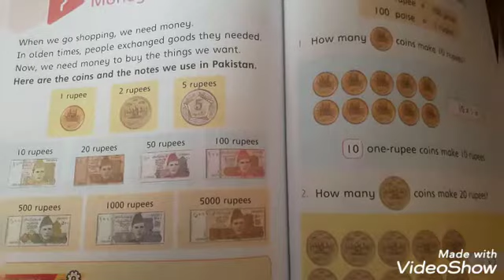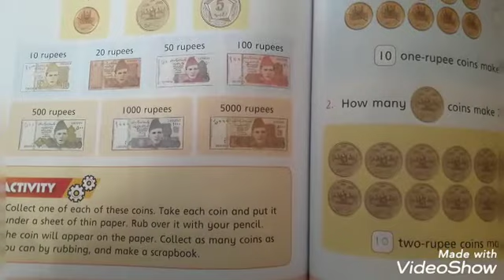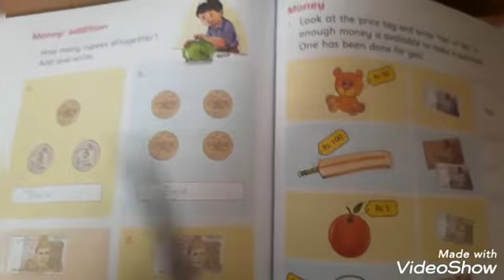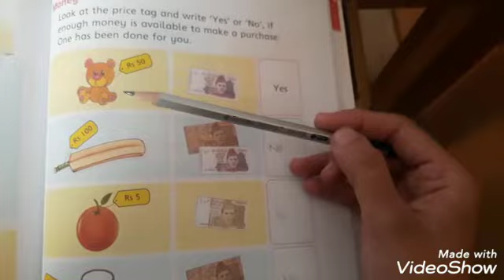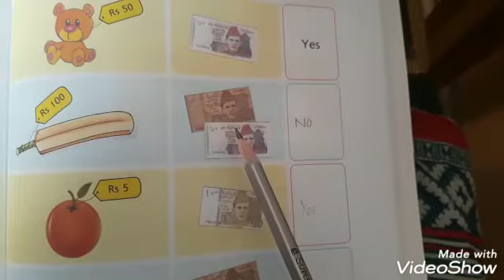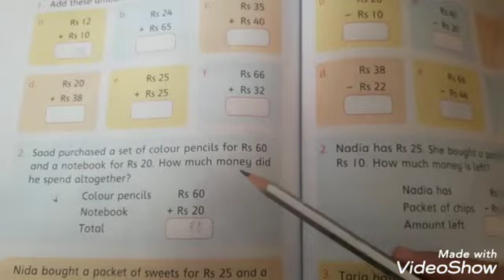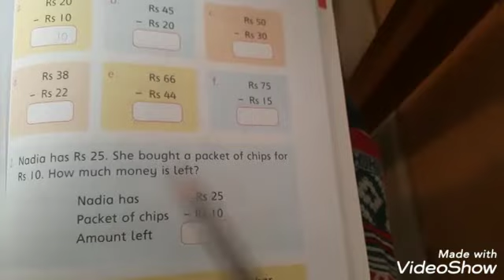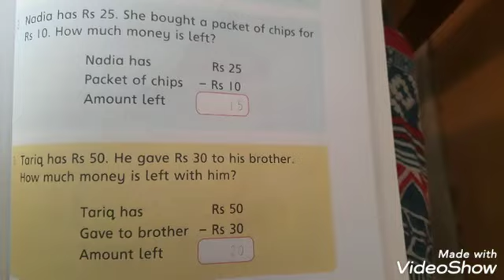Grade 1 Countdown 21st Lecture